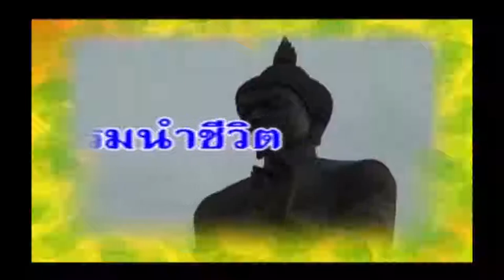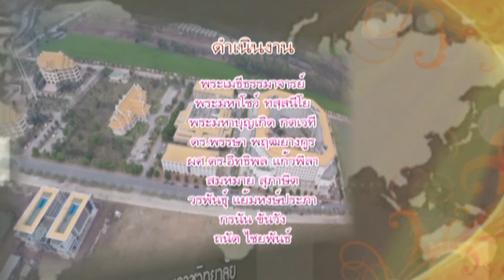MCU_รู้ธรรมนำชีวิต การเตรียมงานวิสาขบูชาโลก ออกอากาศ 26 พ.ค.58